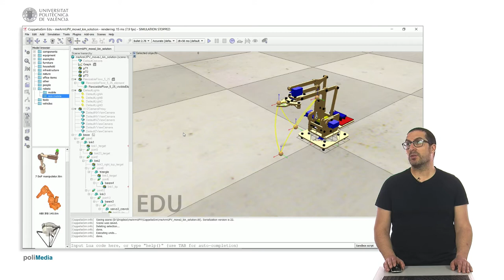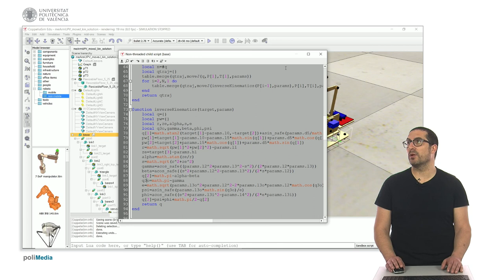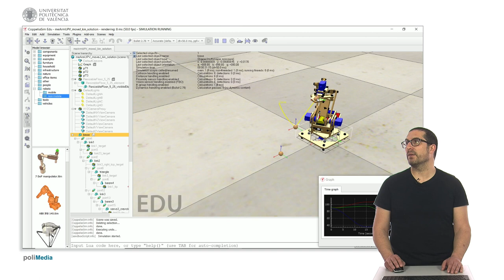Control punto a punto con trayectoria cúbica (moveJ) | meArm Robot | CoppeliaSim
Este vídeo muestra cómo implementar un control por ejes coordinados con replicando la instrucción de movimiento moveJ. Si quieres contribuir al desarrollo de este tipo de video tutoriales:

Este vídeo forma parte de un conjunto de video tutoriales sobre de CoppeliaSim y Robótica.